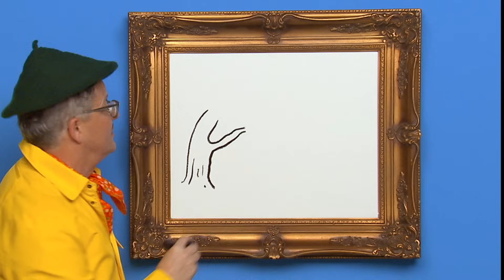Yo Gabba Gabba 204 - Green | Full Episodes | Season 2 | Kids Shows | kid songs